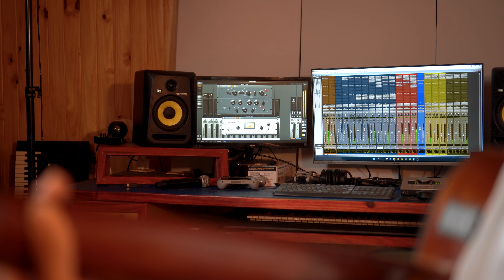Pablo Rojas - Itavy ha iñaranduva (Homenaje a mi Padre)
Pablo Rojas - Itavy ha iñaranduva
Álbum: Homenaje a mi padre

Ficha técnica:

Interprete: Pablo Rojas
Guitarras: Alejandro Arce
Teclados: Nery Alvarenga
Arreglos musicales: Cesar Cano - Alejandro Arce
Grabado y masterizado en los estudios de CCPD MUSIC
Producción ejecutiva y creativa: CCPD MUSIC
Producción Audiovisual: CCPD MUSIC
Diseño y fotografía: Carlos Farinha